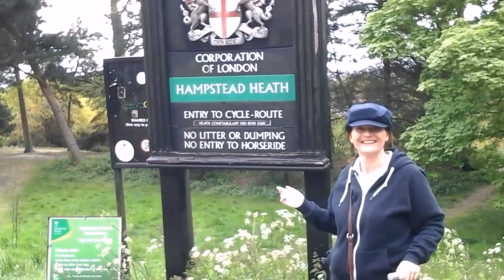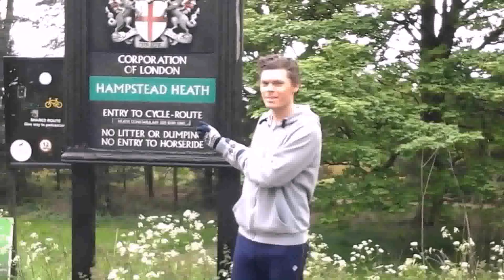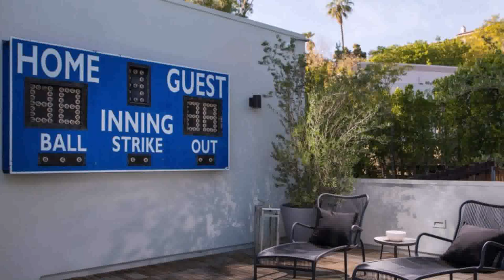Harry Style House London (see description)